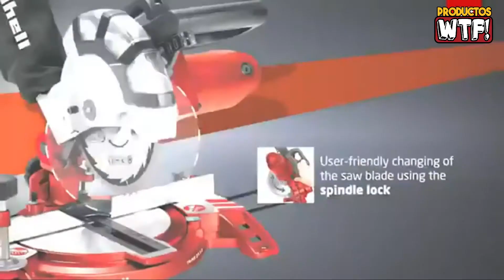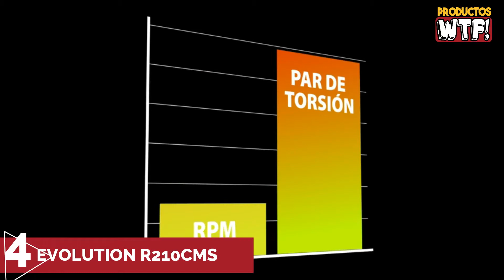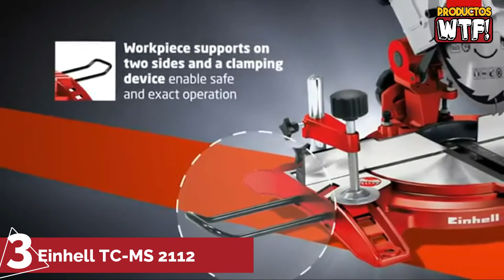🔴 DESCUBRE la Mejor Ingletadora BARATA ▶Amazon 2021◀ (Gran Relación CALIDAD-PRECIO)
▼CONOCE las Mejores Ingletadoras Baratas en AMAZON🤑

5.- 00:22 Ingletadora VONROC MS501AC:

4.- 01:22 Ingletadora EVOLUTION R210CMS:

3.- 02:22 Ingletadora Einhell TC-MS 2112:

2.- 03:22 Ingletadora Metabo KS 216 M:

1.- 04:22 Ingletadora Bosch PCM 8: